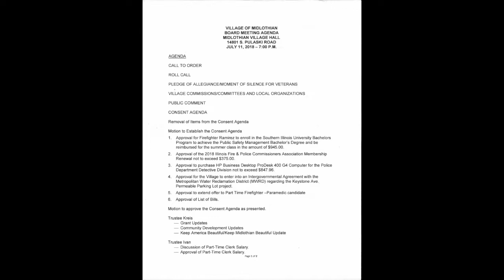Village of Midlothian IL, Board Meeting, 07-11-2018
Village of Midlothian IL, Board Meeting held on July 11th, 2018